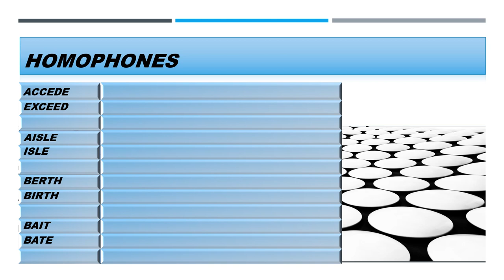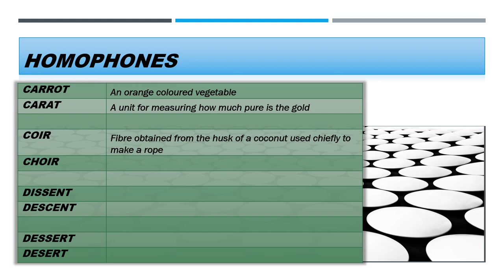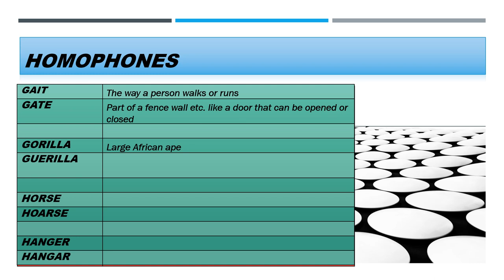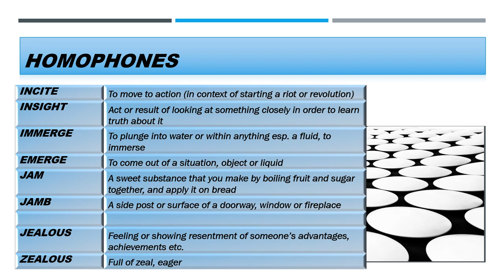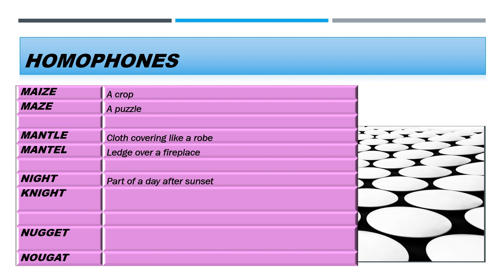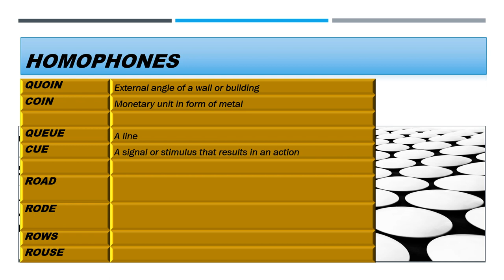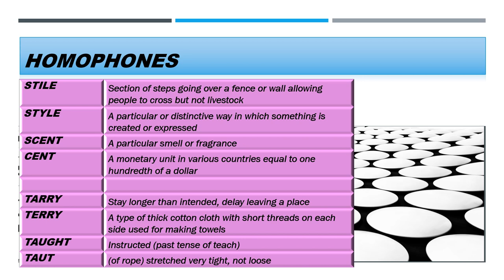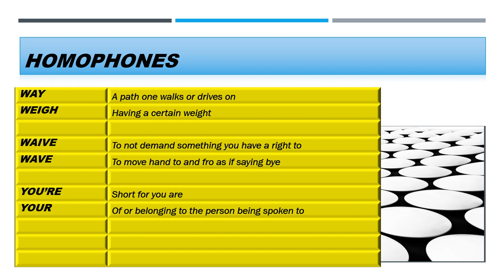Checkout the SUPER INTERESTING HOMOPHONES from A-Z! Get to know New Words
Interesting knowledge about homophones right from A-Z. Happy Joyful Learning!

Sabana Havana · Jimmy Fontanez